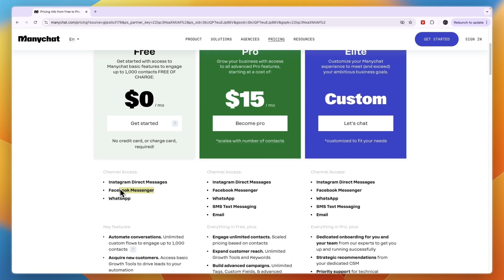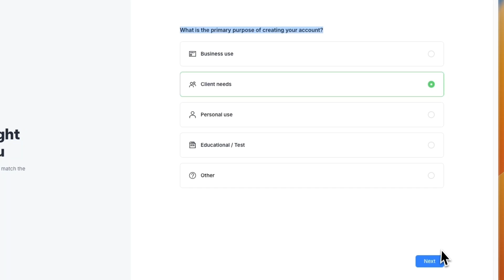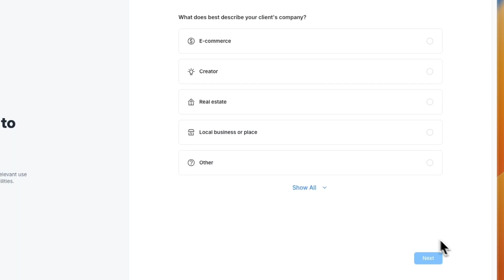How to Create Manychat Account - Step by Step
In this video I'll show you how to Create Manychat Account.